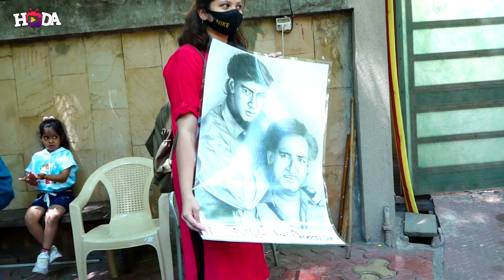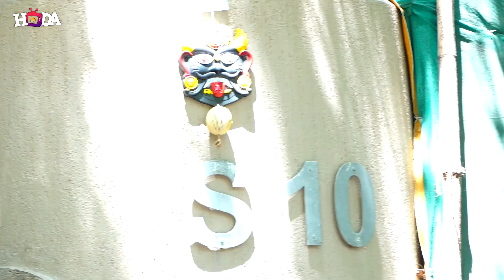FANS GATHERED OUTSIDE AJAY DEGAN HOME ON HIS BIRTHDAY || HODA